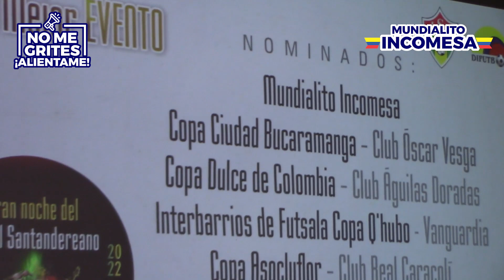Mundialito Incomesa 2022: mejor evento deportivo de Santander.